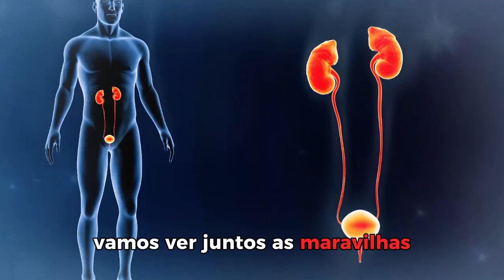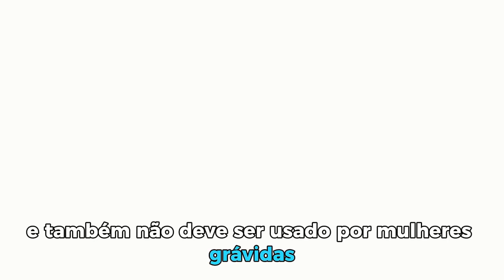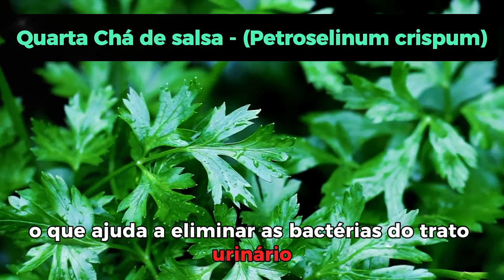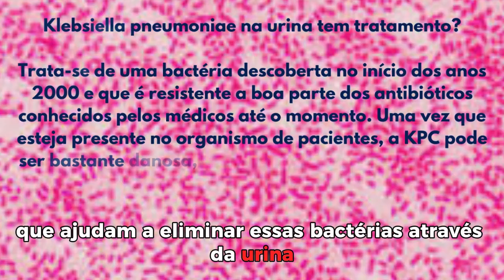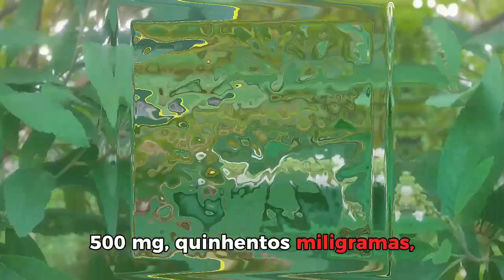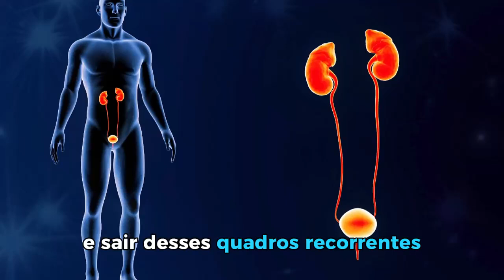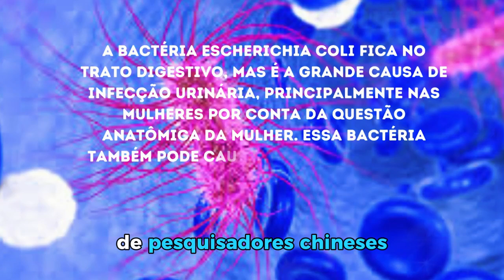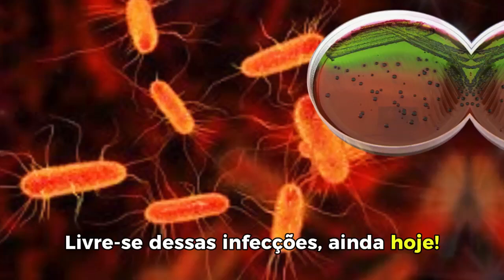Pare a DOR da Cistite e Infecção Urinária de Repetição HOJE, Com "Remédios Naturais" Que Funcionam!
🌿Pare a DOR e a Cistite e Trate a Infecção Urinária de Repetição HOJE! Remédios Naturais que Funcionam Rápido! Infecção Urinária Recorrente? Cistite de repetição? Veja Como Resolver isso tudo com Plantas Medicinais! Infecção Urinária Recorrente? Solução Natural Imediata para Você! Veja Agora Mais de 10 Opções Naturais AQUI! Já que a Infecção urinária afeta muitas pessoas nos dias de hoje, e aqui nossa proposta é trazer opção em saúde natural, para esse mal, que acomete a muitas pessoas.

Cronologia do Vídeo:
00:00 - Introdução;
01:31 - Opção 1: Chá de cabelo de milho;
03:01 - Opção 2: Chá de Dente de leão (Taraxacum officinale);
03:58 - Opção 3: Chá de Cavalinha (Equisetum arvense);
05:21 - Opção 4: Chá de Salsa, salsinha (Pretoselinum crispum);
06:41 - Opção 5: Chá de Hibisco (Hibiscus sabdariffa);
07:40 - Opção 6: Chá de Douradinha (Waltheria douradinha, Waltheria indica);
08:50 - Opção 7: Chá de Açafrão (Curcuma longa);
09:36 - Opção 8: Chá de Erva Baleeira (Córdia verbenacea);
10:40 - Opção 9: Chá de Chapéu de couro ( Echinodorus grandifolius);
11:45 - Fazer Combinação das Plantas sugeridas e use capsulas de Açafrão (Curcuma longa) + Piperina a 7%, em cápsulas de250 mg; combinados com Unha de gato (Uncaria tomentosa) a 250 mg;
12:12 - Uso do suco das cascas de abacaxi + Folhas de Manga para melhor diurese e reforçar Sistema Imune; Sucos da Fruta Cranberry como sugestão final.

🌿Como tratar a Infecção Urinária de forma Natural? Quais as Plantas Medicinais Boas Para Tratar a Infecção Urinária? Existe tratamento natural possível para a infecção Urinária? É esse o conteúdo do nosso vídeo, sem pretensão de esgotar o assunto. Porque aqui no canal Vovó Curava SIM! Sempre trago novidades com opções e tratamentos naturais com plantas medicinais.
Você está cansada(o) de sofrer com cistite e infecções urinárias de repetição? Chegou a hora de descobrir soluções naturais incríveis que podem transformar a sua saúde! No vídeo de hoje do canal "vovô curava sim!", vamos revelar plantas medicinais poderosas que podem ajudar a tratar essas infecções de forma eficaz e segura.
🌿 **Trate a Cistite e Infecção Urinária de Repetição! Soluções Naturais Incríveis. Descubra Isso AGORA!**
Aprenda a aplicar:
- **Cabelo de Milho:** Conheça os benefícios desta planta para a saúde urinária.
- **Chá de Dente de Leão:** Descubra como este chá pode ajudar a combater infecções.
- **Chá de Cavalinha:** Veja como ele pode ser um aliado poderoso contra a cistite.
- **Chá de Salsa:** Uma solução simples e eficaz para problemas urinários.
- **Chá de Hibisco:** Saiba como este chá pode beneficiar a sua bexiga.
- **Chá de Douradinha (Waltheria Douradinha):** Um segredo natural para a saúde urinária.
- **Açafrão (Cúrcuma Longa):** Entenda como esta raiz pode ser uma aliada potente.
- **Erva Baleeira (Cordea Verbenácea):** Descubra os incríveis benefícios desta planta.
- **Chapéu de Couro (Echinodorus Grandifolius):** Veja como ele pode ajudar na sua recuperação.
- **Cranberry:** Conheça os efeitos deste fruto na prevenção de infecções.

Não perca tempo! Essas soluções naturais podem ser exatamente o que você precisa para se livrar das infecções urinárias e cistites de repetição de uma vez por todas. Assista agora e transforme sua saúde com o poder da natureza pelas Plantas Medicinais!

🌿 ALERTA: Cuidado com Fakenews! 🌿
Nós, do canal "Vovó Curava Sim!", valorizamos sua saúde e bem-estar, trazendo informações seguras e baseadas em estudos científicos sobre Saúde e Cura Natural com Plantas Medicinais. Nos comprometemos a não divulgar fake news, focando em ajudá-los a tratar doenças graves com métodos naturais comprovados. No entanto, é crucial não abandonar tratamentos convencionais sem consultar profissionais de saúde confiáveis, como nutricionistas e fitoterapeutas. Nosso objetivo é complementar seu tratamento com alternativas naturais, seguindo sempre a orientação de especialistas. Continue conosco para explorar novas possibilidades naturais de gerenciamento de saúde, como nossos avós faziam. Sua saúde é nossa prioridade, e minha missão pessoal é reduzir sua dor em 50%. Bem-vindo ao canal, e saiba que Vovó Curava Sim!
Alexandre Caetano – Fitoterapeuta ABRATH-BR 15046

e outro Estudo da França 2013 e
4) Estudo Cranberry Citado: